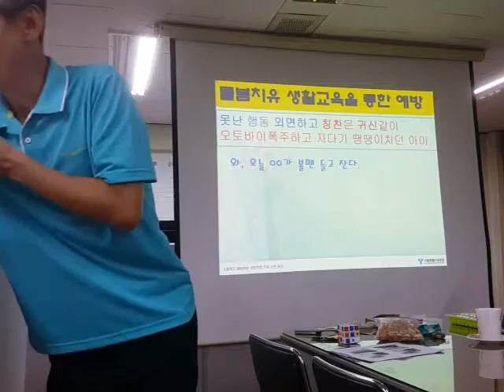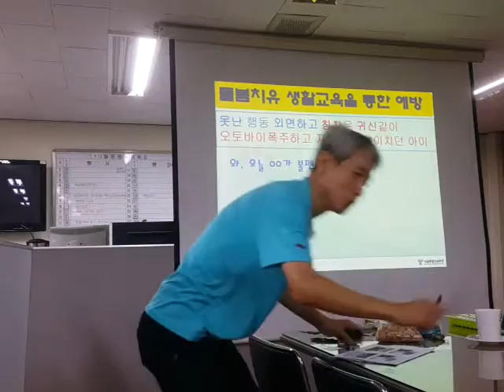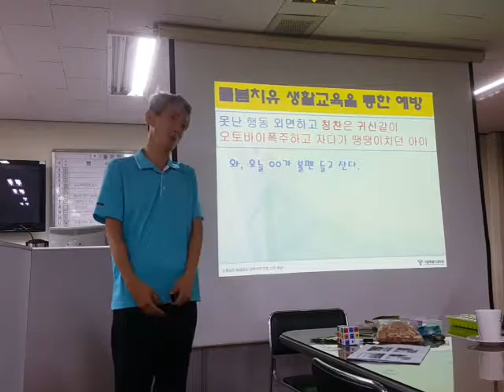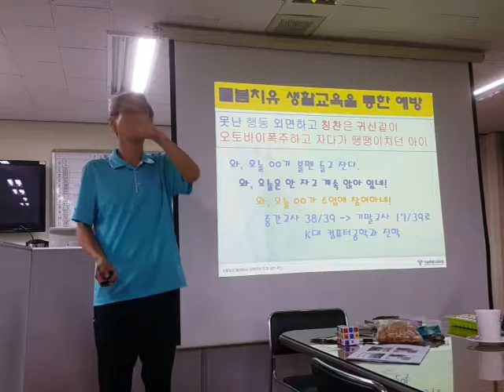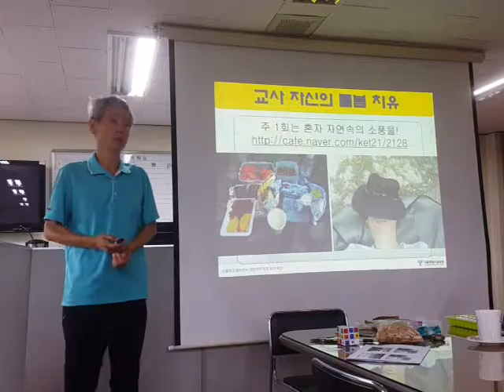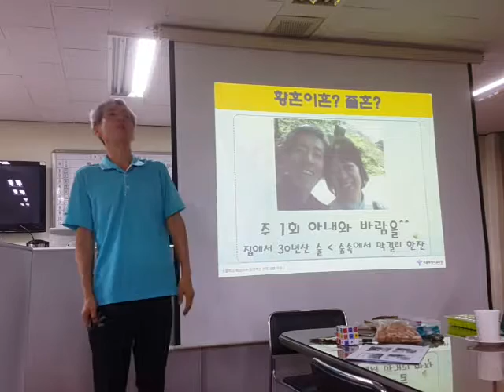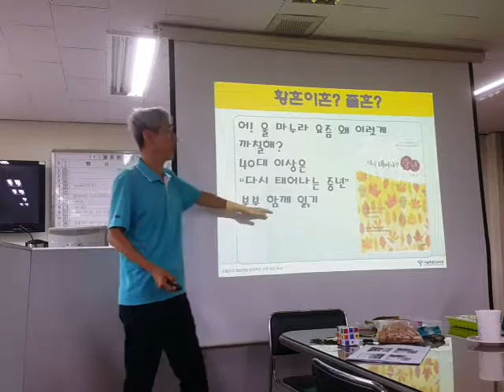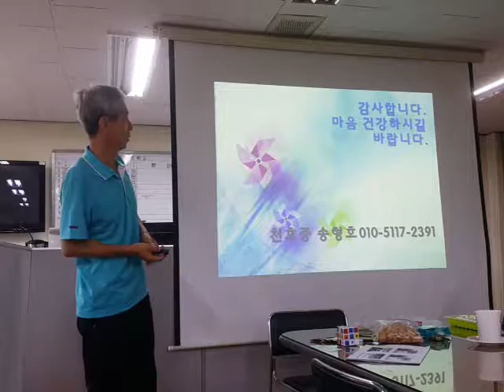서울 종암초 교사 연수 "인권친화적 생활지도" (2) 20160823 113439